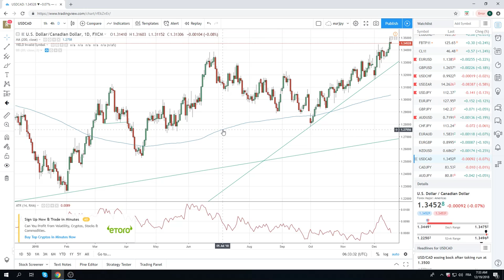19Dec18 Traders Opening Call - PrivateerFX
European Open

Web: PrivateerFX.com

THIS WAS
19Dec18 Traders Opening Call - PrivateerFX